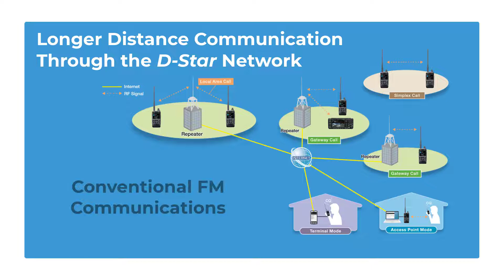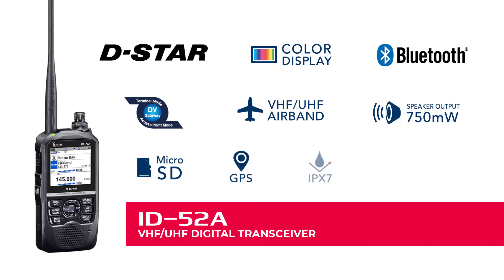New Australian Handheld Amateur Radio - ID-52A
The ID-52A is a VHF/UHF dual bander with D-STAR and FM dual mode functions. The ID-52A supports conventional FM communications as well as D-STAR simplex, repeater, regional, and worldwide calls over the D-STAR Internet gateway. With the ID-52A, you can call a friend in another city, or even internationally through D-STAR repeaters, with digital clear audio. In addition, the ID-52A can send digital voice with data, text messages, GPS location information and pictures.

Additional features include:
• Picture Sharing Functions
• DR (D-STAR Repeater) Function
• Terminal Mode and Access Point Mode*
• 58mm Large Colour Display
• Bluetooth® Enabled Features
• Handy Radio First! Waterfall Display
• V/V, U/U, V/U Dualwatch Including DV/DV Mode
• VHF/UHF Airband and FM Broadcast Receiver
• Integrated GPS/GLONASS Receiver
• Micro USB Connector
• IPX7 Waterproof and Tough Construction